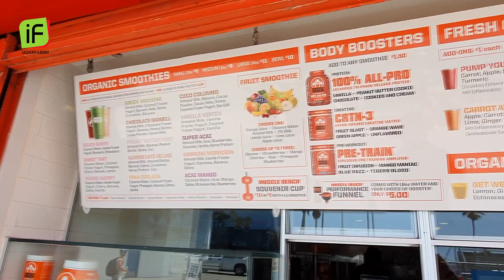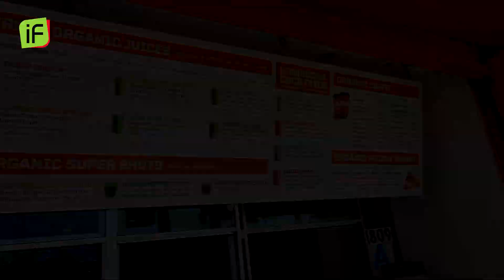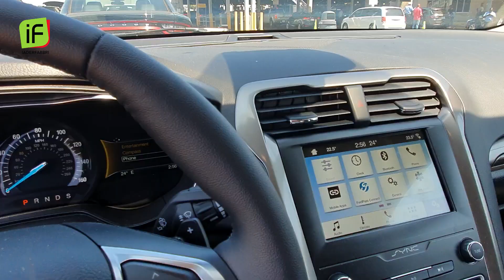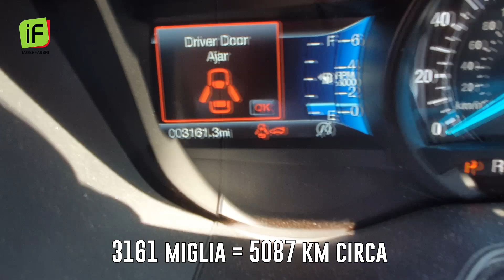IADER FABBRI vs TRAVEL BLOGGER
Ciao ragazzi, da oggi cambio mestiere: mi occuperò di viaggi!
Ovviamente scherzo, solo per questo video mi trasformerò in travel blogger, ma non posso negarvi che il viaggio negli USA e il portervelo raccontare sia stata un esperienza bellissima...
Nel video, alcune osservazioni, cose che mi hanno colpito e consigli che mi sento di darvi dopo i 5000km percorsi in territorio statunitense.

Segui il mio canale, 2 video a settimana su Nutrizione e Benessere

Leggi "L'Indice di Equilibrio":